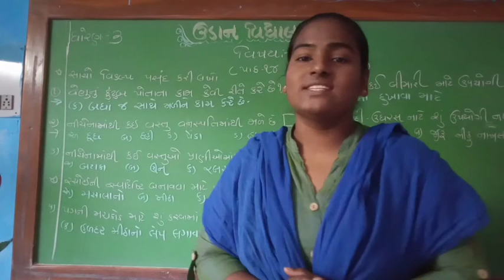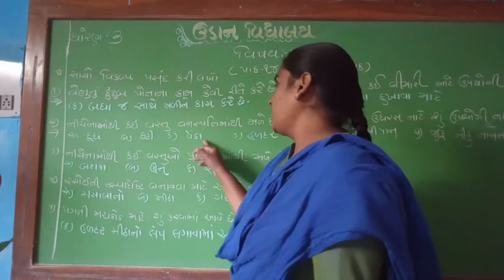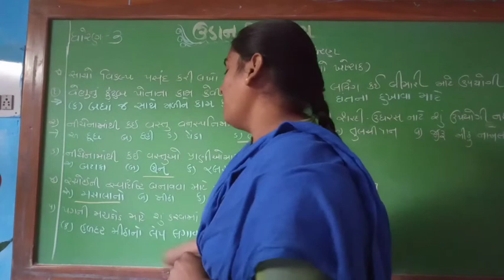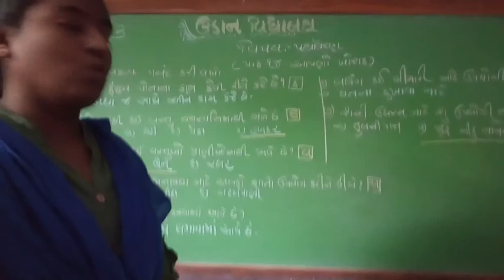std-3 પાઠ -૧૪ વિકલ્પો(આપણો ખોરાક)